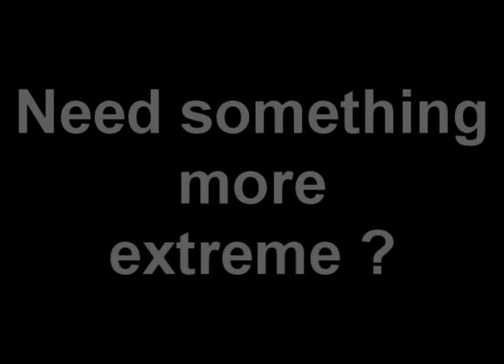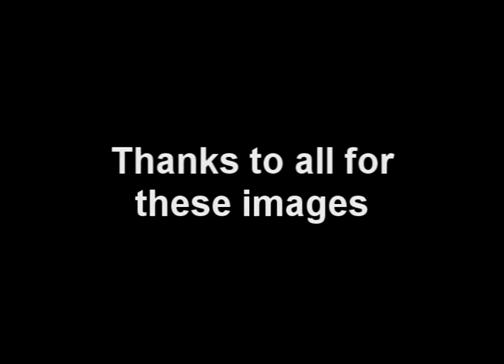Extreme sailing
footage of extreme sailing